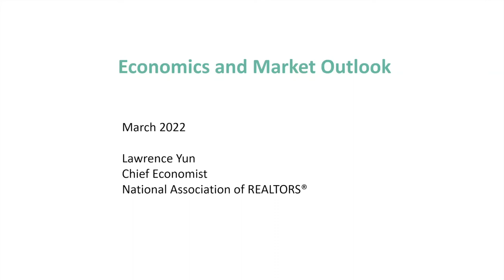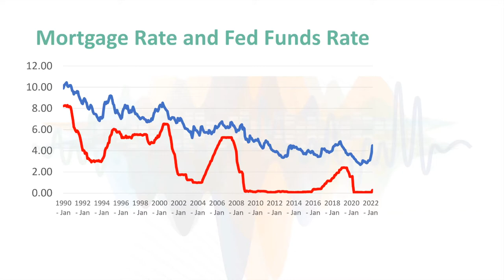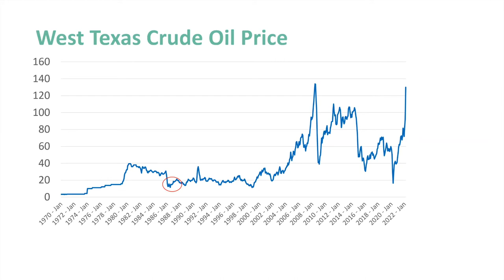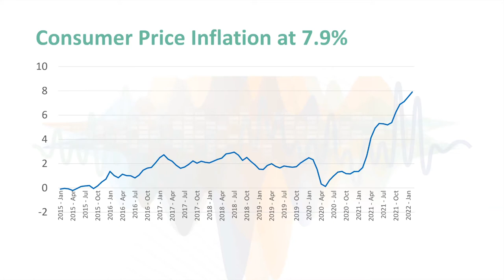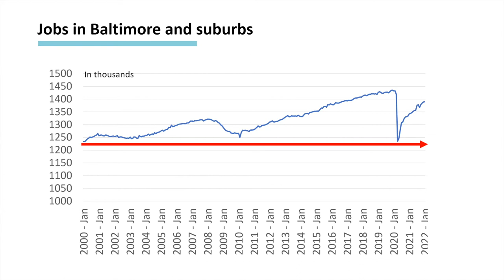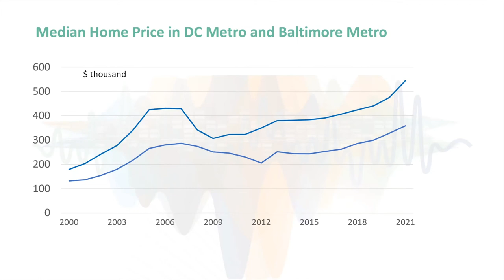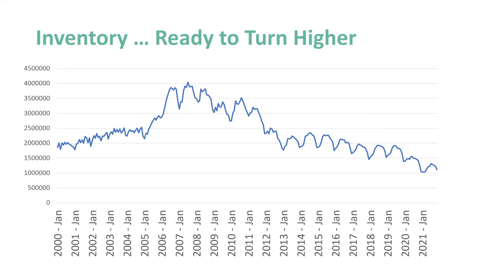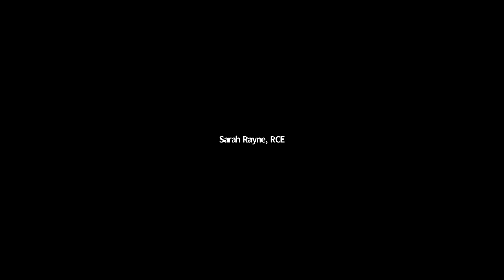2022 Economic Forecast with Dr. Lawrence Yun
Dr. Lawrence Yun, National Association of REALTORS® Chief Economist and Senior Vice President of Research, sat down with HCAR to discuss his 2022 State of the Real Estate Market Economic Forecast.